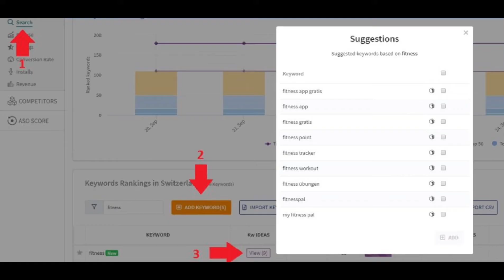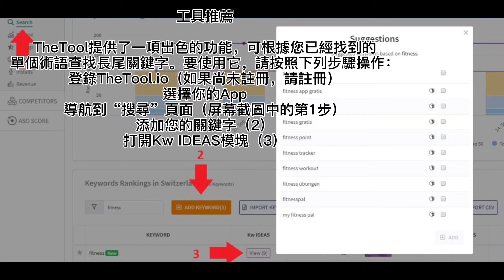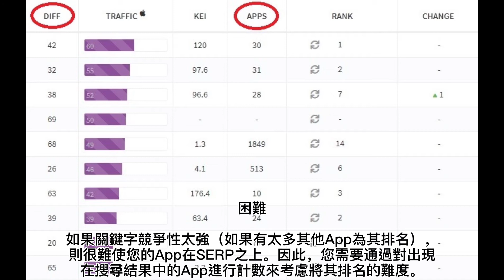如何使用App工具對App Store和Google Play進行ASO關鍵字研究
關鍵字研究是ASO（應用商店優化）中最關鍵的任務之一。它是在搜尋結果中創造可見性和優化轉換率的基礎。此外，這是運行Apple Search Ads的要求。因此，找到正確的關鍵字對於App應用程序的成功至關重要。

在本指南中，您將學習如何找到關鍵字提示，使用App工具對其進行驗證，以及如何在App Store和Google Play商店的應用產品頁中正確實施這些關鍵字提示。